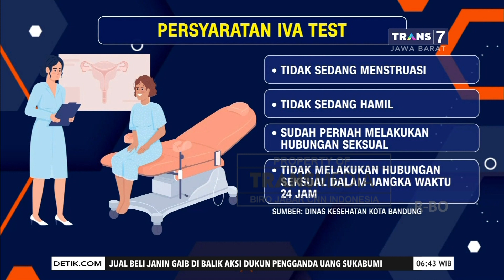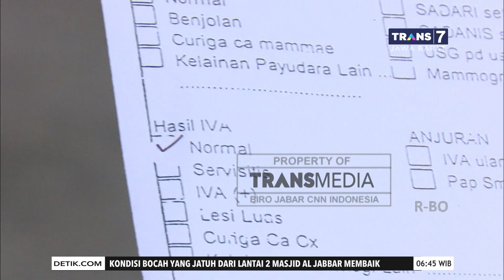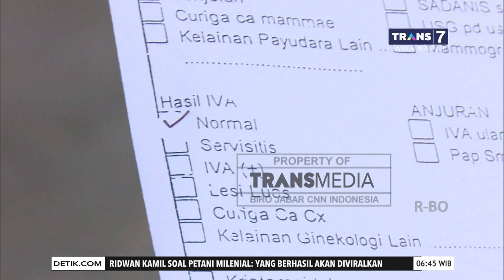Warga Bandung Bisa Dapatkan Pelayanan Deteksi Kanker Servik dan Payudara di Puskesmas